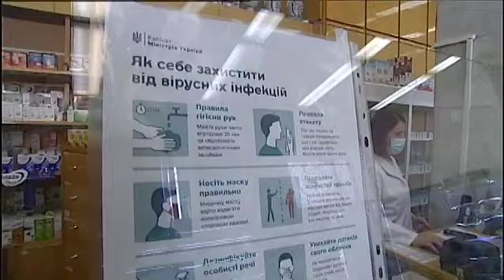Маски из монастырских мастерских: вместе против распространения коронавируса